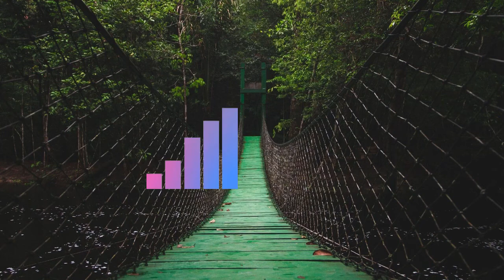Another Kid & MohRiz - Not Too Far || Sync No Copyright Music || best free to use background music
Another Kid & MohRiz - Not Too Far [FREE TO USE]

"This song is dedicated to my two best friends who live very far from me, it is about that feeling which makes me feel close to them, their words, their kindness, their love, their support, their sadness, their happiness, are always shared with me and i am really proud to have experienced those feelings and emotions into my life, this is about them which makes me feel that we are growing together and laughing together, i hope you may able to feel the same as i am feeling it right now." - Another Kid

Song:  Another Kid & MohRiz - Not Too Far